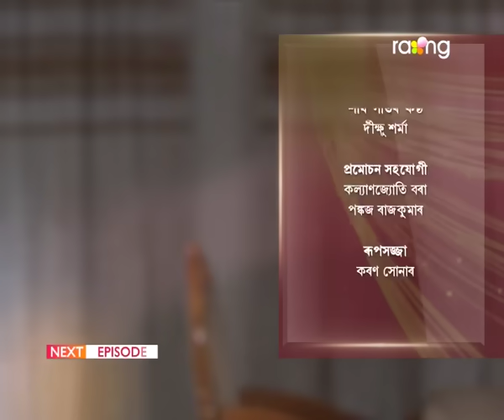Meghmallar - মেঘমল্লাৰ | 20th Spt 2023 | Ep No 09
ৰুণ আৰু গীতাঞ্জলীৰ বন্দুত্ব সদায় এনেকৈ থাকিবনে?